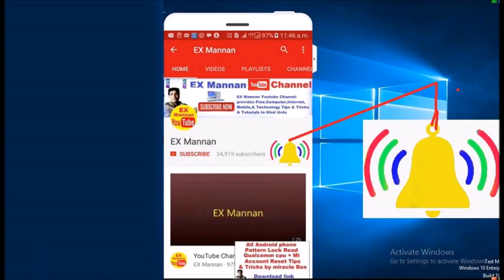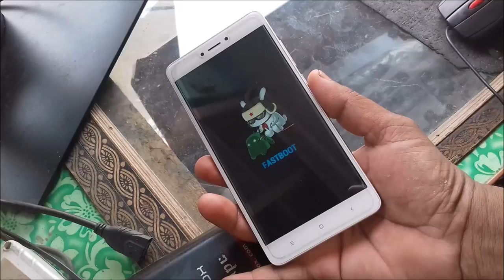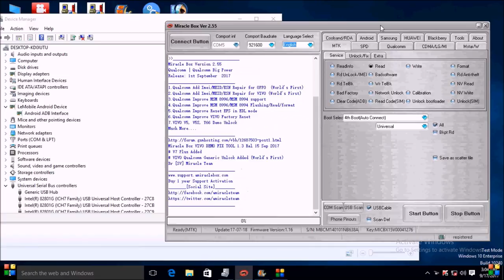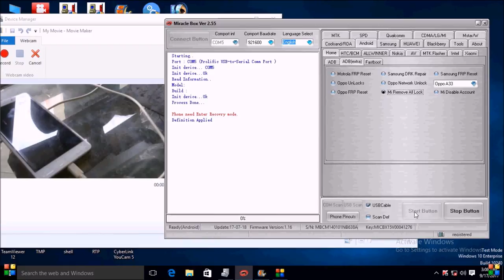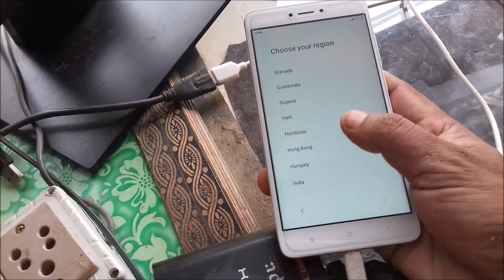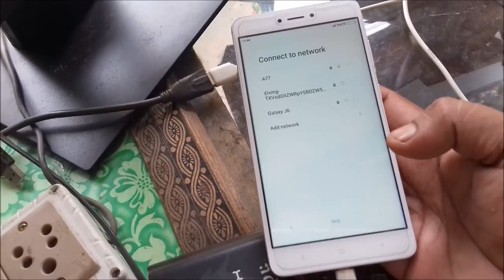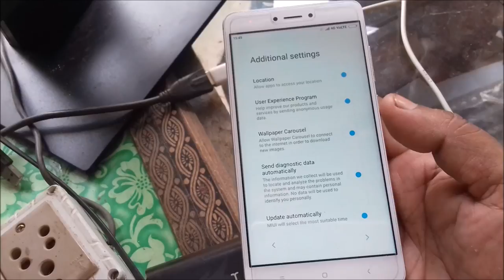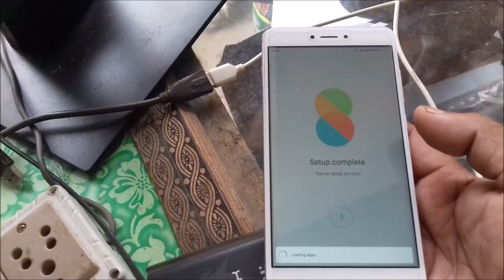unlock pattern lock/redmi note4/qualcomm cpu/in/miracle box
unlock mi account redmi note3 video link